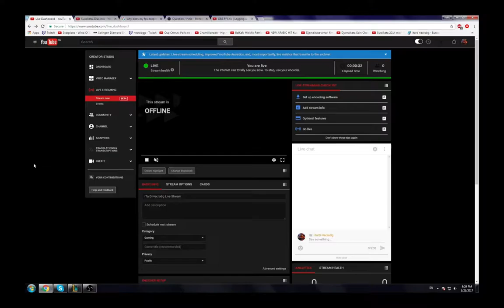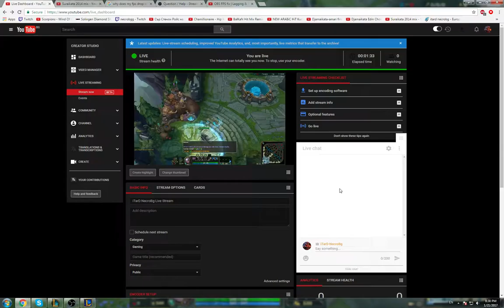iTarD NecroBg Live Stream